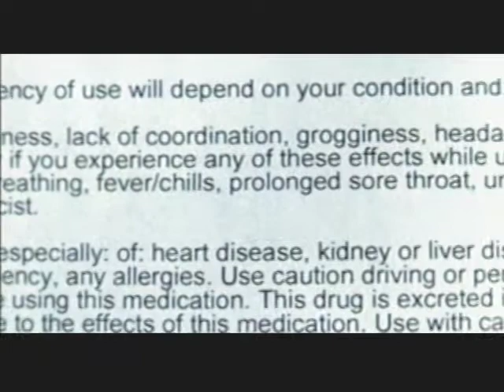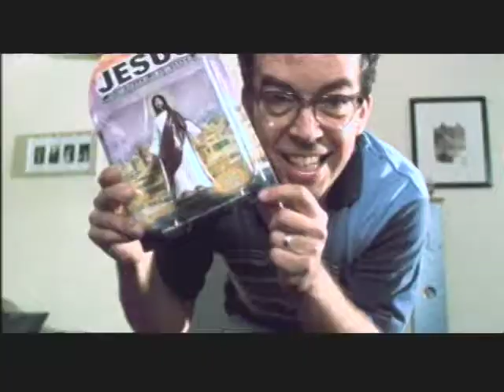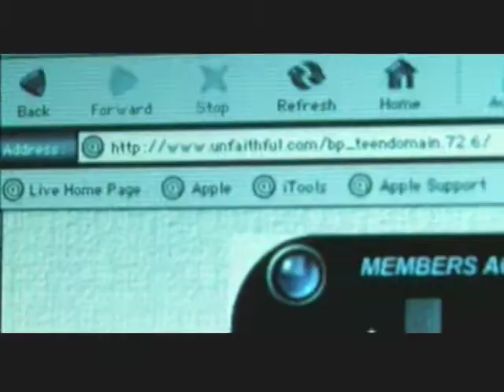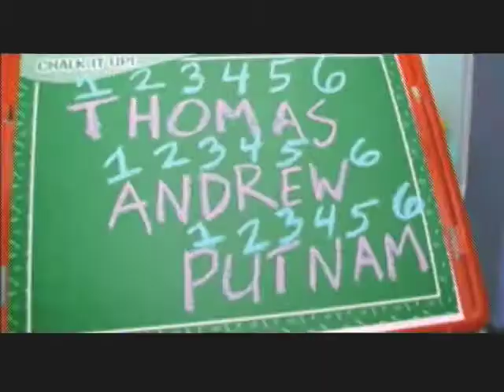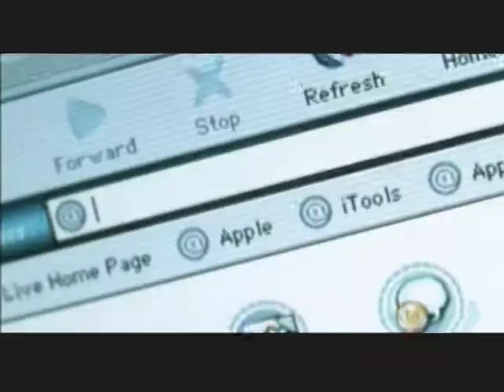The Panic Attack Movie - Tom Hits His Head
I hit my head and made a movie about it! All shot in my house with a couple of friends. "Tom Hits His Head" was an official selection of more than 200 film festivals and won a bunch of awards.

More about me at tomputnam.net